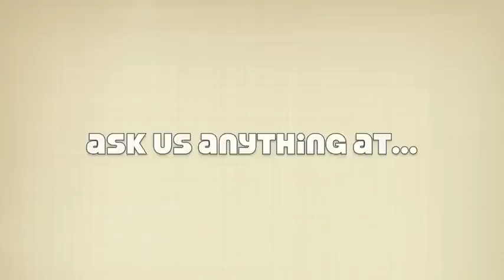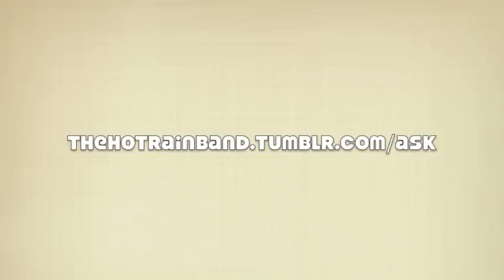introducing jah princess of the hot rain band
get to know a little about the female vocalist of the hot rain band "jah princess"